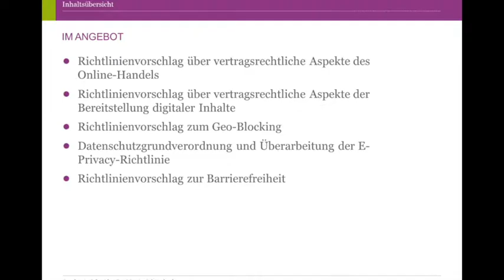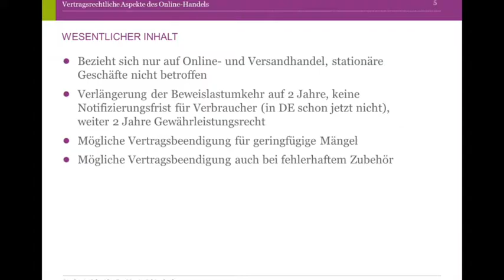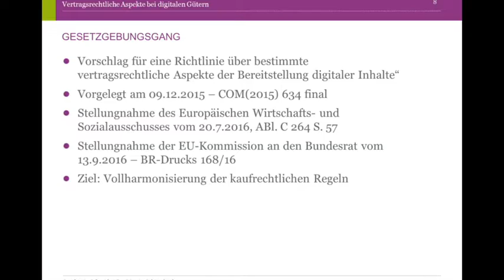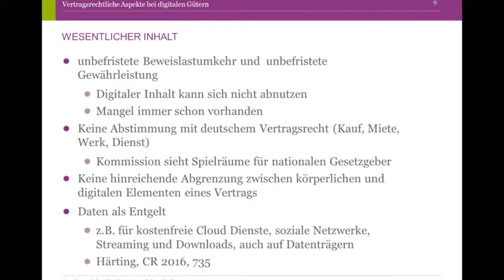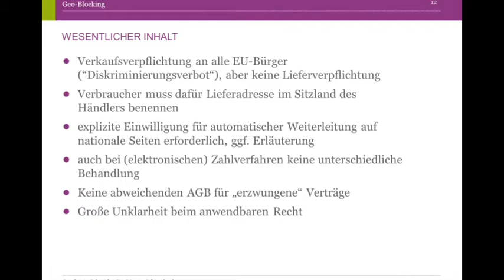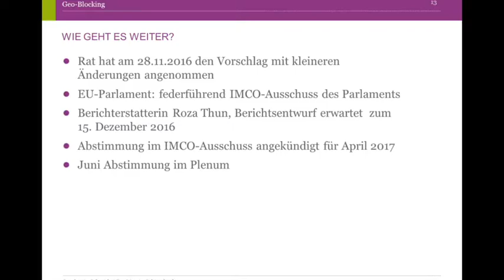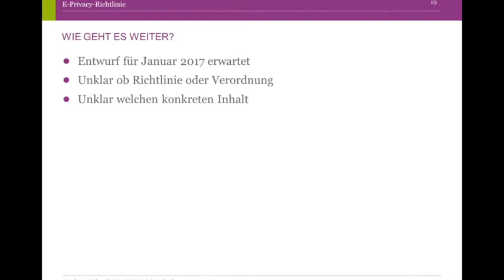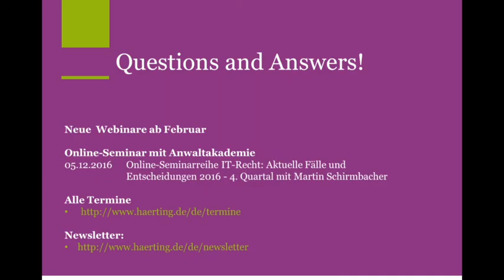NEUES AUS BRÜSSEL: EU-GESETZGEBUNG FÜR DEN E-COMMERCE - Webinar Aufzeichnung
Schon seit langem kommt relevantes Recht für Online-Händler vor allem aus der Europäischen Union.
Das Webinar wird einen Überblick über neue Richtlinienvorhaben in Brüssel geben und mögliche Implikationen für den E-Commerce in Deutschland aufzeigen. Dabei wird der Fokus auf Aspekten liegen, mit denen sich Händler bereits jetzt befassen sollten.

Zu den angesprochenen Themen gehören:
- Datenschutzgrundverordnung und Überarbeitung der E-Privacy-Richtlinie
- Richtlinienvorschlag über vertragsrechtliche Aspekte des Online-Handels
- Richtlinienvorschlag über vertragsrechtliche Aspekte der Bereitstellung digitaler Inhalte
- Geo-Blocking